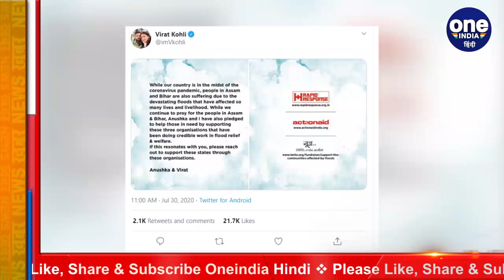Virat Kohli, Anushka Sharma pledge to help those affected by Bihar, Assam floods | वनइंडिया हिंदी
India cricket team captain Virat Kohli and his actress wife Anushka Sharma have pledged to help people hit by the devastating floods in Assam and Bihar.Over 16 lakh people in 1,536 villages across 21 of Assam's 33 districts are still affected by flood, according to Assam State Disaster Management Authority (ASDMA) officials. More than 100 human lives have been lost in the state due to floods.

असम में 130 से ज्यादा लोगों की मौत बाढ़ के कारण हो गई है, जबकि 17 लाख लोग इस राज्य में बाढ़ से प्रभावित हुए हैं। वहीं, बिहार में लगभग 40 लाख लोग बाढ़ से प्रभावित हैं। इस बीच असम और बिहार के लोगों की मदद के लिए भारतीय टीम के कप्तान विराट कोहली और उनकी पत्नी अनुष्का शर्मा आगे आए हैं। हालांकि, विराट-अनुष्का ने इस बात का खुलासा नहीं किया है कि उन्होंने कितनी मदद की है।